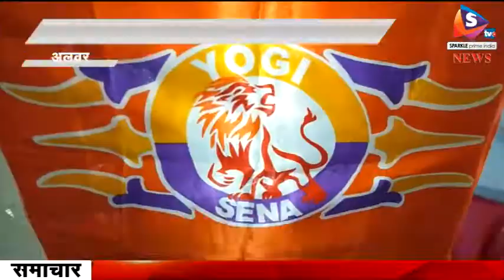योगी सेना की अलवर इकाई का हुआ गठन, विधानसभावार बनाए प्रभारी, राजस्थान प्रदेशाध्यक्ष भी रहे मौजूद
-योगी सेना राजस्थान द्वारा अलवर में भी जिला स्तर योगी सेना का गठन किया गया। इसमे विधानसभा वार प्रभारी बनाये गए। योगी सेना से जुड़े विक्रम सिंह और अजयपाल ने बताया योगी सेना अंतरराष्ट्रीय स्तर पर कार्य कर रही है। इसका मुख्य उद्देश्य हिंदुत्व की रक्षा करना ,गो रक्षा और लवजेहाद के खिलाफ काम करना है अभी जिला स्तर पर टीम बनाई जा रही है जिसका नियुक्ति पत्र प्रदेश प्रभारी द्वारा दिया जाएगा। इस मौके पर योगी सेना के राजस्थान प्रदेशाध्यक्ष मोहनदास भी मौजूद रहे।